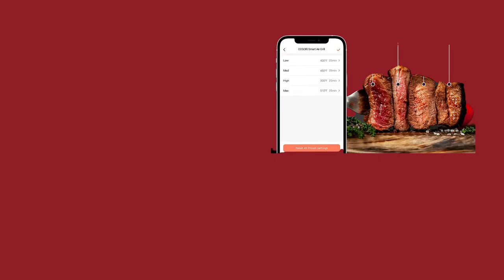COSORI Indoor Grill Smart XL Air fryer, 8 in 1, Recipes & 6 Accessories Review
Product description
Experience Outdoor Flavors Inside: Experience the juicy flavor of grilled food with the Indoor Grill’s 360° Rapid Air Circulation. Cook enough food for 3–5 people on the large 100 square-inch grill